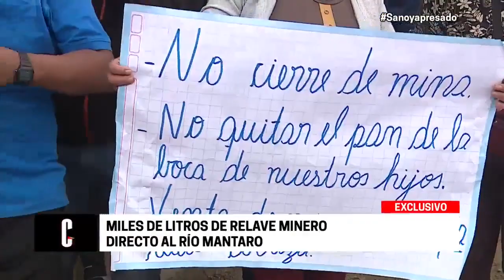67 mil metros cúbicos de relave minero cayeron al río Mantaro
El hecho ocurrió el pasado 10 de julio. El proyecto pertenece a la empresa Doe Run.